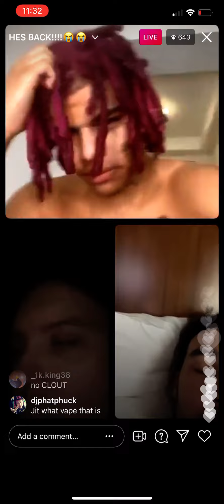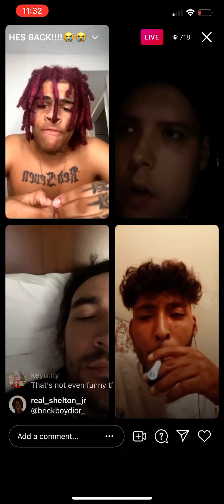Liljitm3n, thejohnpata on live ‼️‼️